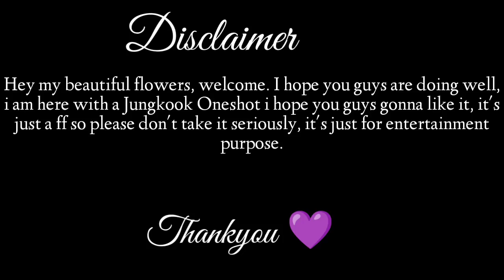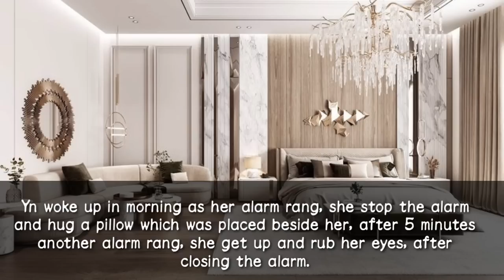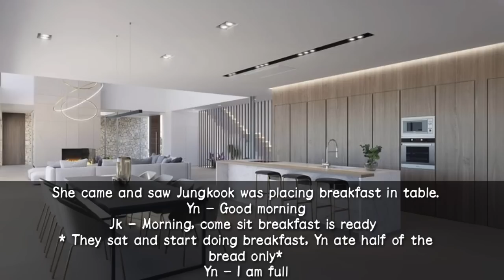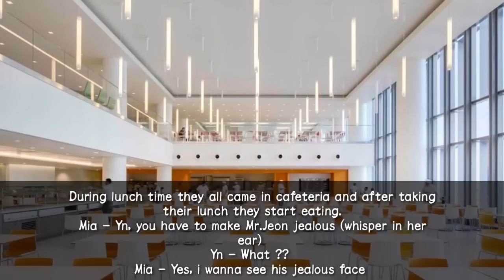When you get dared to make your secret cold professor husband jealous [Jk Oneshot]